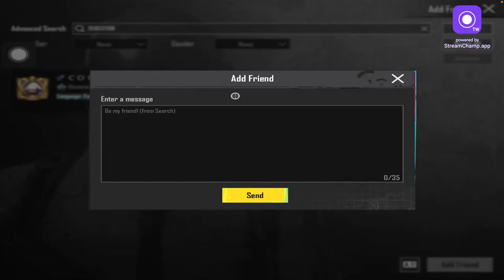🔥1000 Rank To Solo Conqueror😱| Platinum To Conqueror | Solo Rank Push Tips And Tricks For C5S13 Live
how to push conqueror in solo fpp season C5S13 how to push conqueror in solo BGMI mobile season C5S13
 BGMI
 Squad conqueror bgmi
solo rank push Zombie’s Edge Mode
Zombie’s Edge Mode gameplay
BGMI 2.8 update
BGMI 2.8 updaterankpush